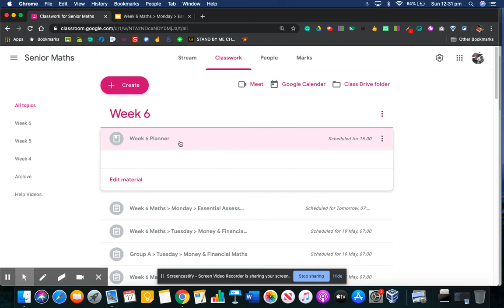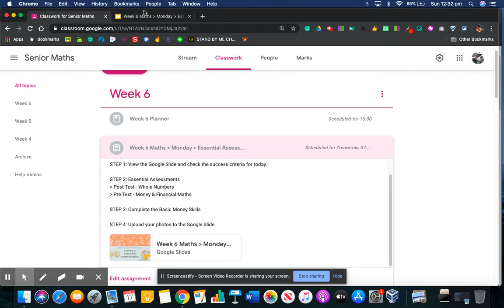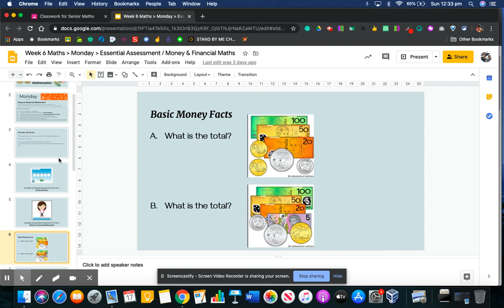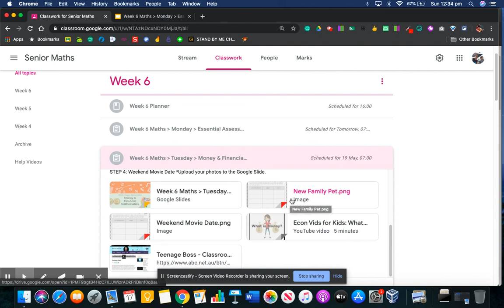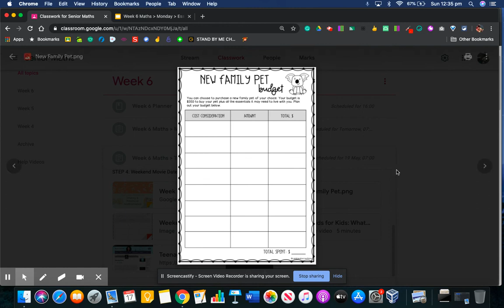Week 6 Start Up Maths